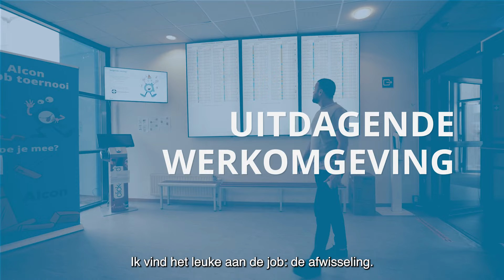Werken bij Alcon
Wil jij net als Nikita en Abdiz aan de slag bij deze wereldleider in oogzorg?
Start nu aan een job met een missie met mooie voorwaarden!